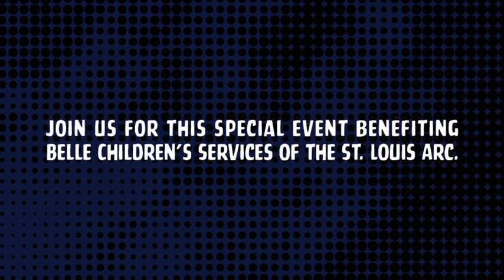Save the Day on Thursday, April 21, 2016!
Be a Superhero for Kids on Thursday, April 21, 2016 at The Palladium!

Superheroes for Kids is a cosmic cocktail party of epic proportions.  Enjoy spectacular food, drinks and entertainment all in support of the St. Louis Arc’s programs for children with developmental disabilities.  Arrive dressed as your favorite comic book hero -- or come as you are -- but everyone will go home a superhero!